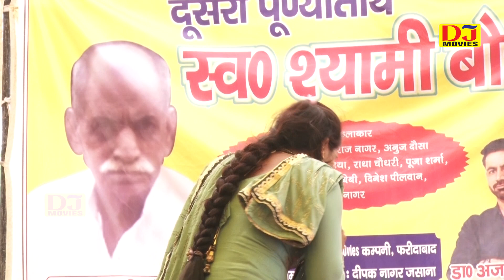पांचाली नाच के दिखाइए तू | ज्ञानेंदर सरधना पूजा शर्मा की जोरदार रागनी | Haryanvi Ragini | Desi Dhun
Welcome On DESI DHUN RAGNI Channel

Album :- Shyami Bohra Barsi Ragni Jasana
Song :- Panchali nach Ke Dikhaiye Tu
Singer :- Gyanender Sardhana & Pooja Sharma
Lyrics :- Gotam Bhati Ji
Music Director :- Devender Shahbad & Party
Special Thanks: :-
Music Label & Copyrights :- DJ Movies
Channel :- Desi Dhun Ragni
Contact Company (Person) :- Deepak Nagar 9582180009
Company Office Number :-